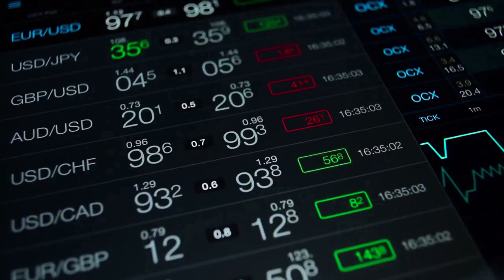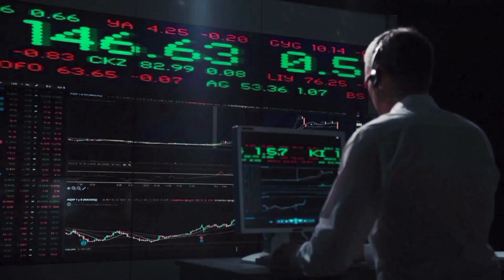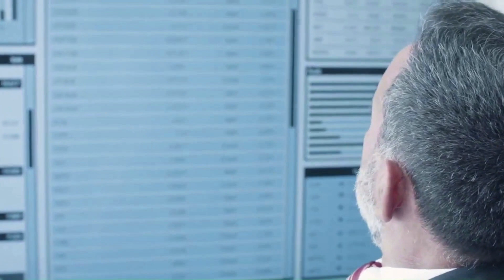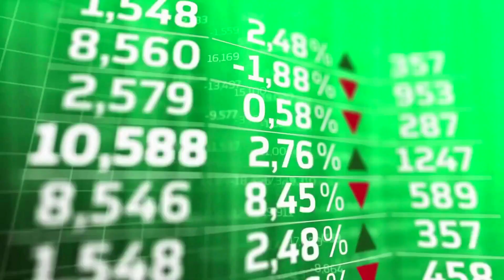LIDO DAO WILL X7000 IN THIS DATE! IS REALLY?? - LIDO NEWS & PREDICTION 2023-2030